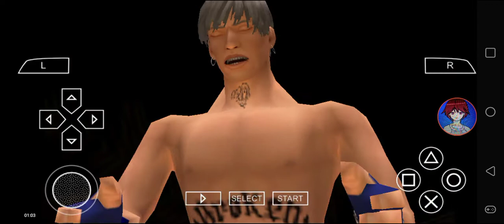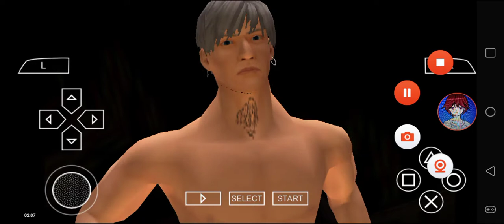Def Jam FFNY The Takeover - My Request Part 967 (The Doomsday)